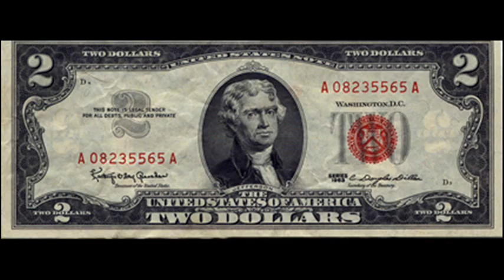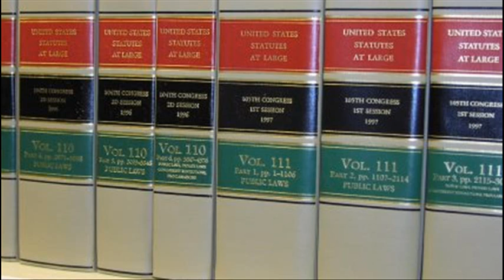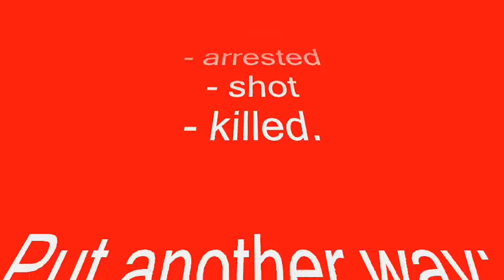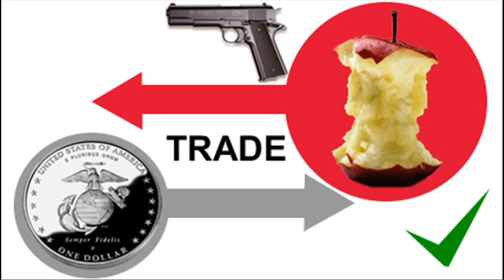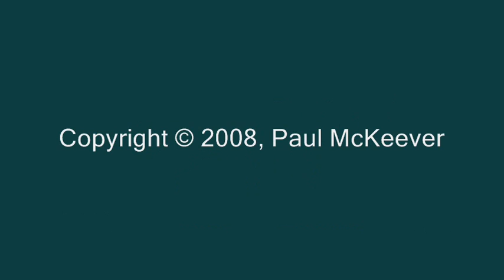Understanding Money & Banking, Pt. 6 - Legal Tender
Consent, Coercion and Legal Tender.  Part 6 of a multi-part series by lawyer Paul McKeever that explains the nature of money and banking as it has never been explained to you before.

In this Part, Paul explains the nature of legal tender, and its relation to paper currency.